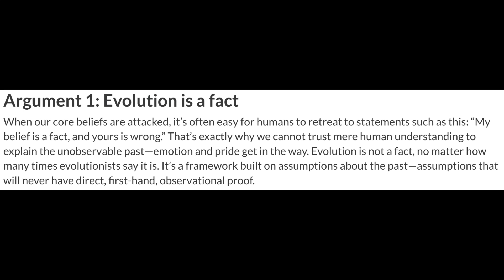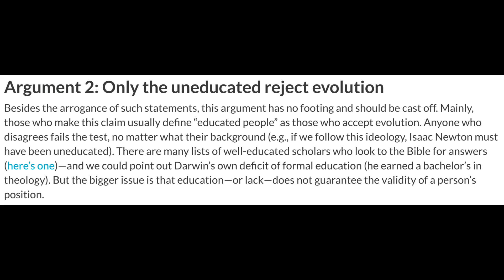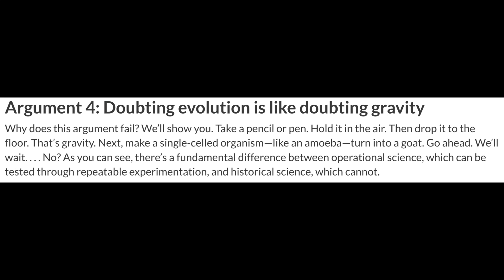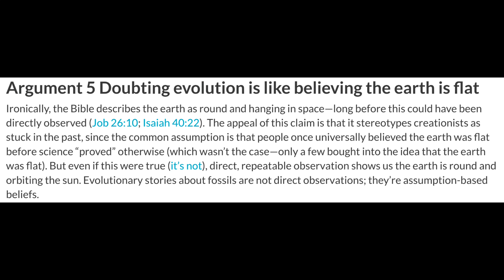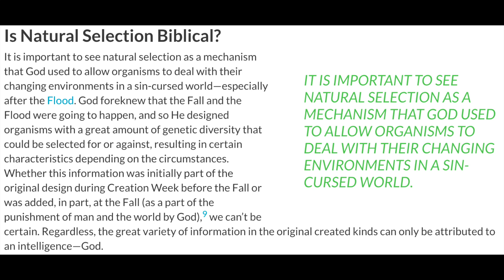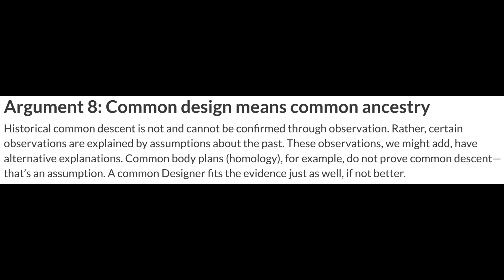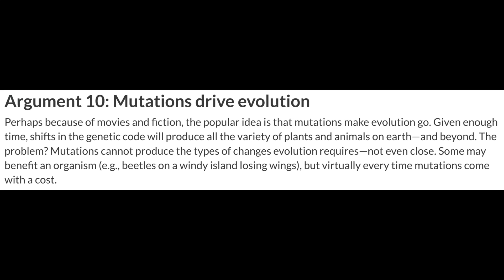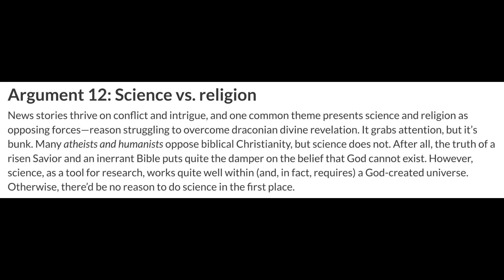12 Arguments Evolutionists Should NEVER use! (Apparently)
*PLEASE READ VIDEO NOTES*

To anybody who supports (or even considers supporting) my channel monetarily, thank you. I am naturally grateful for any engagement with my work, but it is specifically people like you that allow me to do what I do, and to do so whilst avoiding sponsorship.

VIDEO NOTES

Answers in Genesis is a bit like the gift that just won't stop giving, no matter how much people want it to.

LINKS

CONNECT

Or send me something:

Alex O'Connor
OXFORD
OX4 9LL
ENGLAND